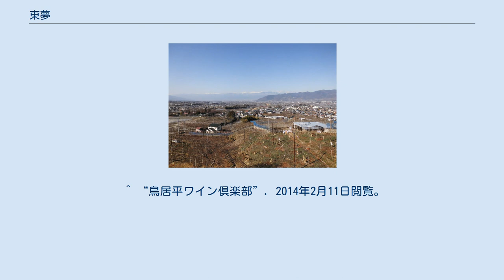東夢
東夢（とうむ）は、山梨県甲州市にあるファームワイナリーである。
名称は、東電OBが中心になり耕作放棄地を開墾し、ワイナリー建設が夢だったことから名付けられた。
東日本大震災の復興支援で福島県二本松市のワイナリー設立とワイン醸造の技術指導もしている。
 東夢ワイナリー葡萄園と南アルプスの眺望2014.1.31 勝沼の鳥居平（とりいびら）は、標高600mの南西斜面に広がる日当たりと水はけが良い土地で、ブドウ栽培には非常に適した環境にあり、品質の良いぶどうが生産されることで知られている。
また、一面に広がるぶどう畑は、美しい農村景観をつくり出しており、ぶどうの生産のみならず地域の貴重な財産となっている。
こうした恵まれた環境のもと、平成14年から鳥居平地区の耕作放棄地90aを借り入れ、ワイン用ぶどうを年間約2t生産している。
栽培品種は赤ワイン用で、カベルネ・ソーヴィニヨン、メルロー、ピノ・ノワールの3種を20aずつ垣根栽培、アジロンを10a、自ワイン用で甲州種20aを平棚で栽培しており、鳥居平地区の優良な土地と相成って、高品質なワイン用ぶどうを生産している。
この他、赤ワイン用ぶどうと甲州種等の自ワイン用ぶどうを地元農家から年間約13t買い入れ、自社生産と合わせて15tのワイン用ぶどうを使い年間1万3千本のワインと、4千本の葡蘭酎（ぶらんちゅう）を製造している。
 ^ “髙野 英一”. Facebook. 2014年2月14日閲覧。
 ^ “ワイナリーメンバー紹介”. 東夢ワイナリーブログ (2013年10月18日). 2014年2月11日閲覧。
 ^ “小原将”. Facebook. 2014年2月11日閲覧。
 ^ “渡辺隆仁”. Facebook. 2014年2月11日閲覧。
 ^ “秋元久夫”. Facebook. 2014年2月11日閲覧。
 ^ “ふくしま農家の夢ワイン株式会社”. Facebook. 2014年2月11日閲覧。
 ^ “7月10日 ふくしま農家の夢ワイン株式会社”. 東夢ワイナリーブログ (2013年7月11日). 2014年2月11日閲覧。
 ^ “二本松ふくしま農家の夢ワイン　農業再生へ果実酒造り”. 福島民報 (2013年4月3日). 2014年2月11日閲覧。
 ^ “「ふくしま農家の夢ワイン」っていう株式会社”. ふくしま6次化ラジオ (2013年9月17日). 2014年2月11日閲覧。
 ^ “ななくさ農園 ふくしま農家の夢ワイン株式会社 あぶくま農と暮らし塾”. 2014年2月11日閲覧。
 ^ “福島・二本松の農家が共同でワイナリー立ち上げ、「夢ワイン」を発売へ”. オルタナ (2013年7月31日). 2014年2月11日閲覧。
 ^ “毎日農業記録賞：本県から4人入賞／山梨” (2007年11月16日). 2014年2月11日閲覧。
 ^ “クラブ・ロシナンテス”. Facebook. 2014年2月11日閲覧。
 ^ “クラブ・ロシナンテス”. 2014年2月11日閲覧。
 ^ “鳥居平ワイン倶楽部”. Facebook. 2014年2月11日閲覧。
 ^ “鳥居平ワイン倶楽部”. 2014年2月11日閲覧。
 ^ “甲州市民バス時刻表”. 2014年2月11日閲覧。
 ^ “NAVITINE”. 2014年2月18日閲覧。